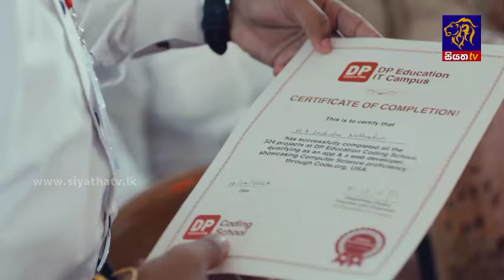වාස් ගුණවර්ධන ඇතුළු 6 දෙනෙකුගේ මරණ දඬුවම ශ්‍රේෂ්ඨාධිකරණය තහවුරු කරයි | Siyatha News